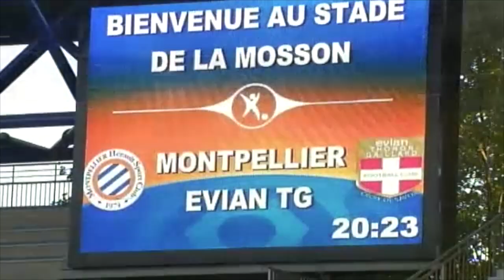MHSC 2-2 ETGFC de 2012 avec Michel Mézy !